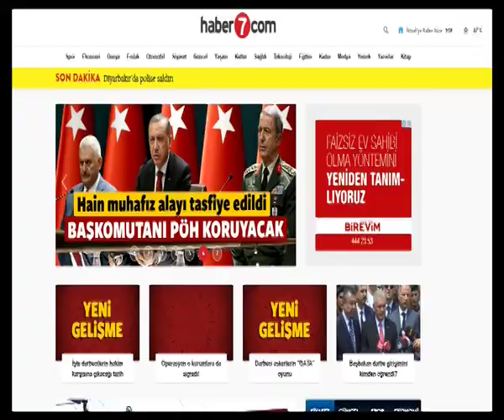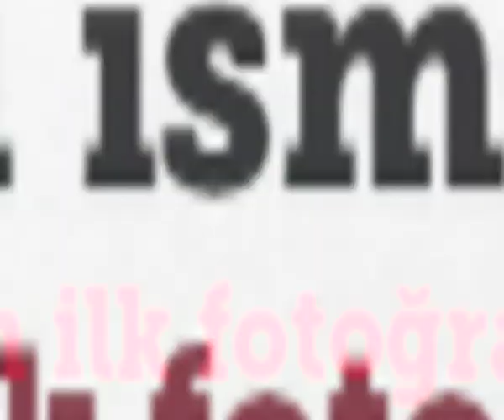Kanal 7 Medya Grubu’nun Darbe Girişimine Karşı Dik Duruşu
Kanal 7 Medya Grubu, 15 Temmuz akşamı TSK (Türk Silahlı Kuvvetleri) içindeki bir grup yapılanma tarafından darbe teşebbüsünde bulunulduğu andan itibaren darbeye karşı tutum sergileyerek, toplumu yönlendirici bir yayın  izledi. Grup, darbeyi önlemede önemli pay sahibi olan millete, sokağa çıkma çağrısını da tüm televizyon kanallarından önce yaparak, büyük sorumluluğu yerine getirdi.  Ülke TV ekranlarından Diyanet İşleri Başkanlığı’na yapılan ‘ezanlar susmasın’ çağrısına ise, Diyanet İşleri Başkanı Mehmet Görmez yayına bizzat bağlanarak karşılık verdi. Darbe girişiminin ilk dakikalardan itibaren, halkı bilgilendirme görevini en iyi şekilde gerçekleştiren Grup, Ülke TV, Kanal 7, Radyo 7, Haber7.com, ulke.com.tr iletişim kanallarından ve bağlı sosyal medya hesaplarından an be an gelişmeleri aktararak, topluma öncülük etti.

15 Temmuz akşamı TSK’nın içindeki bir grup FETÖ üyesi tarafından Türkiye demokrasisine karşı gerçekleştirilen darbe girişimi sırasında ‘Sıradışı’ programıyla canlı yayında olan Ülke TV, olayı 22:15’de ‘Boğaz’da Askeri Hareketlilik’ başlığı ile son dakika gelişmesi olarak bildirdi. Program sunucusu Turgay Güler,  sosyal medyada yapılan değerlendirmeleri aktarıp, kendisine yönelik ‘Darbeden mi korktun?’ ithamına ise saat 22.29’da ‘Manyağa bak, darbeden korktuğum yok be!’ diyerek cevap verdi. Boğaz köprülerinden canlı olarak aktarılan görüntüler ‘Yurt genelinde terör alarmı’ olarak verilirken, Başbakan Binali Yıldırım’ın yaptığı açıklama üzerine, gelişmeler ‘Darbe girişim’ başlığıyla verildi. Turgay Güler,  “Saatler 23:13’ü gösteriyor. 15 Temmuz günündeyiz. TSK’nın içindeki bir grubun kalkışmasıyla darbe girişimi yapıldı. Bu anonsu yapacağım aklımın ucuna bile gelmezdi. Ben tarihe not düşüyorum, Başbakan’ın da ifade ettiği gibi bu darbe girişimine pabuç bırakılmayacak. Bu devletin ferdi olarak bizler demokrasi mücadelemizi sonuna kadar sürdüreceğiz.” açıklamasında bulundu.

Olay gecesi Kanal 7 Medya Grubu’na bağlı yayın yapan Haber7.com saat 22:15’de ‘Boğaziçi ve FSM’de Neler Oluyor?’ başlığı ile olayı duyurdu. Ardından 23:02’de Başbakan Yıldırım’ın açıklaması ile askeri kalkışma olduğunun bilgisini verdi.

İLK KANAL 7 GEÇTİ
Genel kanallar içerisinde ise darbe girişimine ilişkin ilk haberi alt yazıyla saat 23:20’de veren Kanal 7, bilahare Ülke TV ile ortak yayına geçti. Normal yayın akışını kesip gelişmeleri aktaran genel kanallar içerisinde Kanal 7 ilk sıradaydı.

SOKAK ÇAĞRISI İLK OLARAK ÜLKE TV EKRANLARINDAN YAPILDI
AK Parti İl Başkanı’nın Ülke TV’ye bağlanarak sokağa çıkın çağrısı yapmasının ardından, Turgay Güler de, “Evinizde oturmayın, ülkenize sahip çıkın. Sokaklara çıkın.” diyerek, darbe teşebbüsünün başarısız olmasında en büyük etken olan halka sokağa çıkma çağrısını yaptı. Turgay Güler ayrıca, “Ekranlarımızın kararmaması için, bu binayı da korumaya gelin. Sokaklara çıkın, sadece İstanbul ve Ankara değil tüm yurttan bu tavrı bekliyoruz. Ben görevimi net bir şekilde ekran karşısında icra ediyorum. Burada olmasaydım sokakta olacaktım.” sözleriyle medya organlarına yönelik tehlikenin de altını çizdi. Güler,  Cumhurbaşkanı Erdoğan’ın ilk açıklamasının ardından da sokağa çıkma çağrısını yineledi.

“KANDIRILAN ASKERLERE SUÇ İŞLEDİKLERİNİ BİLDİRİN, SİLAHLARINI BIRAKSINLAR”
Güler, olayın yaşanmasının ardından, gündemden düşmeyen masum askerler meselesine de öngörülü olarak değindi. Halkı ikiye ayırmanın amaçlandığı söz konusu konuyla ilgili Güler şunları söyledi, “Askerlerin bir kısmı verilen emrin ne demek olduğunu bilmiyor. Onlara suç işlediğini söyleyin, silahlarını bıraksınlar.”

ÜLKE TV’DEN YAPILAN EZAN ÇAĞRISINA DİYANET’DEN YANIT GECİKMEDİ

Ülke TV’de Turgay Güler’in, “Diyanet’e, İstanbul Emniyet Müdürlüğü’ne sesleniyorum. Bütün teşkilata, imamlara, müezzinlere sabaha kadar ezan okunması emri vermek zorunda. İstanbul İl Müftüsü talimat vermek zorunda. Bütün minarelerden ezan okutun. Dur durak dinlemeden, yorulmadan sabaha kadar ezanlar susmamalı.” sözlerinin ardından telefonla yayına bağlanan Diyanet İşleri Başkanı Mehmet Görmez, Ülke TV aracılığıyla sela okunması için çağrıda bulundu.

BELEDİYELERE ÇAĞRI
Turgay Güler, halka ve Diyanet İşleri’nin ardından belediyelere de seslenerek şöyle konuştu, “Türkiye’nin bütün belediye başkanlarına sesleniyorum. Ne kadar aracın varsa, hepsini, kamyonunu, çöp kamyonlarını, otobüslerini tankların önüne yığın. Daha ne bekliyorsunuz? Ne kadar aracın varsa, talimatı veriyorsun. Tankları kuşatıyorsun. Bu kadar basit.”

RADYO 7 ‘MİLLETE DARBE YAPILMAZ’ DEDİ
Kanal 7 Medya Grubu’na bağlı yayın yapan Radyo 7 darbe girişimiyle birlikte ‘Millete Darbe Yapılamaz’ başlığıyla haber yayınına geçti.